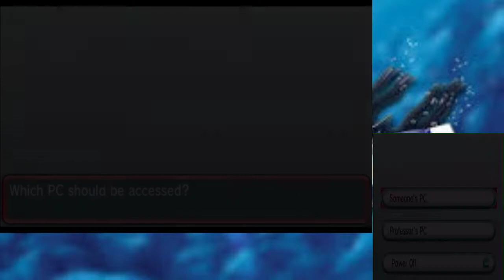"Even More Training Montage?!" Pokemon Alpha Sapphire | Gotta Catch Em All Challenge | Part 20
The Gotta Catch Em' All Challenge is a personal Challenge I put on myself to catch and evolve all of the available Pokemon through a single game. Not going back and catching them after completing the Pokemon league and making sure to use only Pokemon that have evolutions available through leveling in the adventure. I will replace a Pokemon on my team any time a one of them evolve. If a Pokemon Has a 3rd evolution state I will eventually pull it back out of the box to complete the evolution stages.